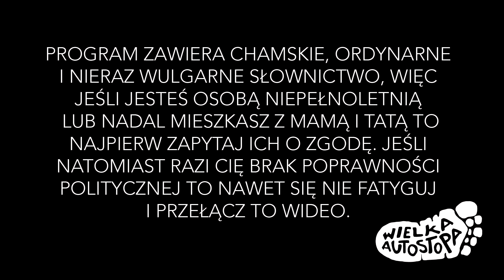WIELKA AUTOSTOPA Azja #30 KOMU W DROGĘ TEMU 雞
Zapraszam tez na mojego instagrama i fanpage na FB!!

DO ZOBACZENIA NA TRASIE!!!